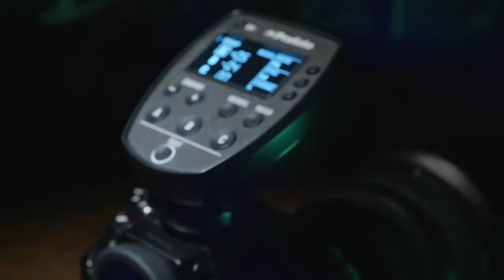Panasonic - LUMIX - Function - Profoto Wireless Transmitters. Models listed in Description.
The new firmware update programs for LUMIX S1R, S1, GH5, GH5S and G9 allows use of Profoto wireless transmitters "Air Remote TTL-O/P" and "Profoto Connect-O/P“, enabling wireless connection and control of external strobes for professional shooting. Here's the first impression from LUMIX US Ambassadors Charles and Jennifer Maring
Models DC-S1R, DC-S1, DC-GH5, DC-GH5M2, DC-GH5S, DC-G9
* All functions may not be available depending on the situation.